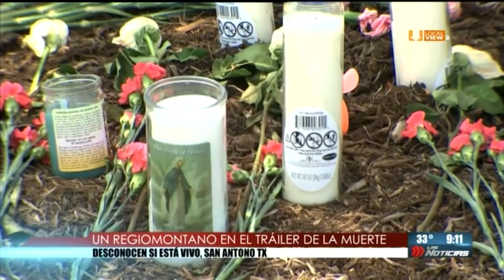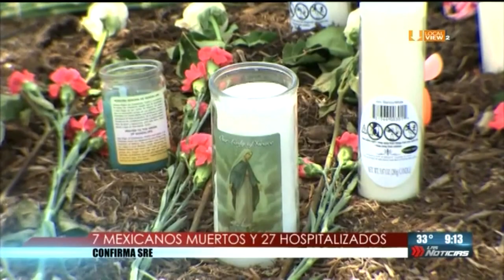Un regiomontano viajaba en el trailer de la muerte El reporte desde San Antonio